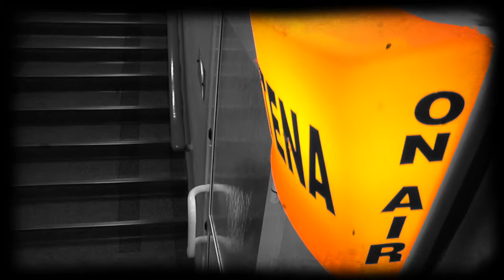Akademia Młodego Radiowca - Ośrodek Szkoleń Radia Wrocław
Film zrealizowaliśmy na galę otwarcia Akademii Młodego Radiowca w Polskim Radiu Wrocław.